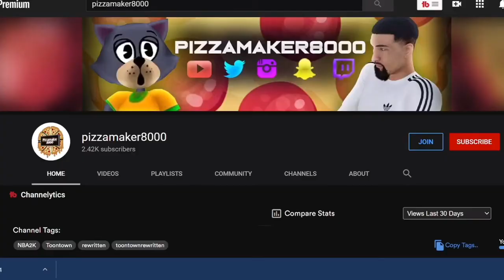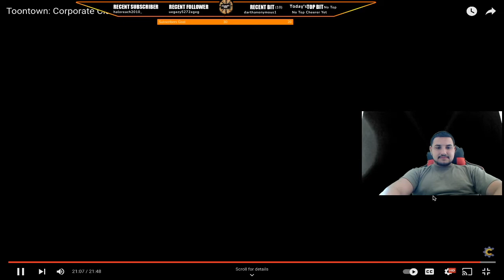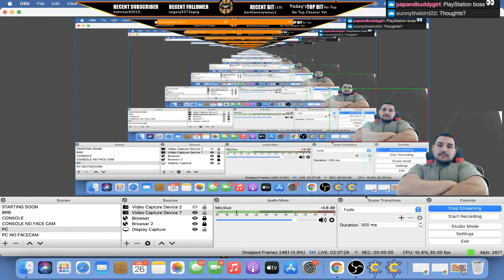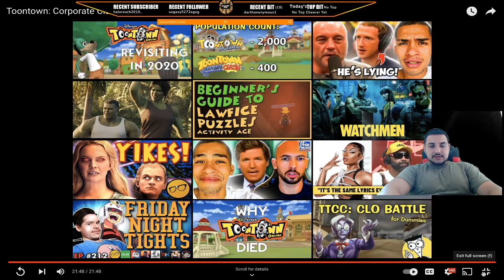TOONTOWN CORPROATE CLASH - 1.3 YOUTUBE VIDEO REVIEW LIVE!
DIDNT SEE MY LAST VIDEO?! CLICK HERE!

WHATS UP YOUTUBE ITS YA BOY PIZZAMAKER8000 AND TODAY I AM HERE TO